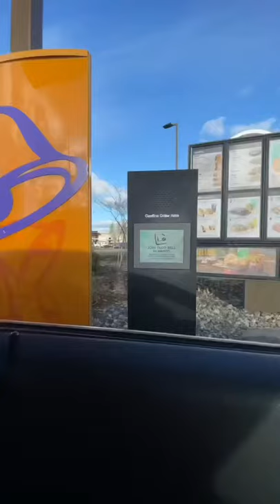Trying Taco Bell’s NEW Chicken Wings!